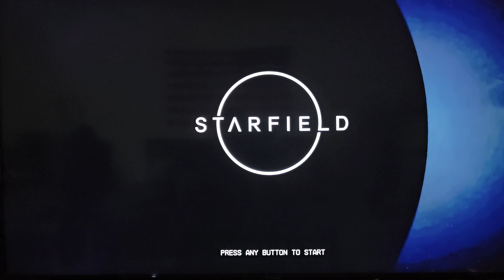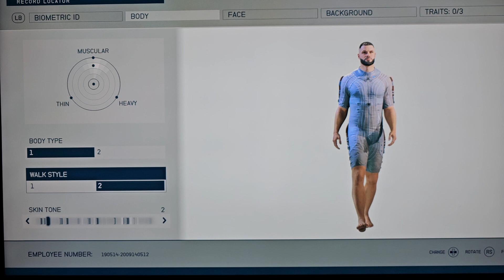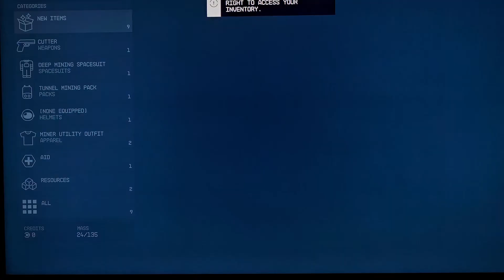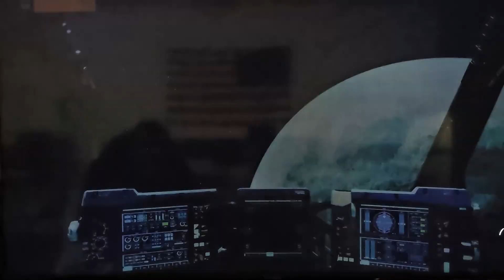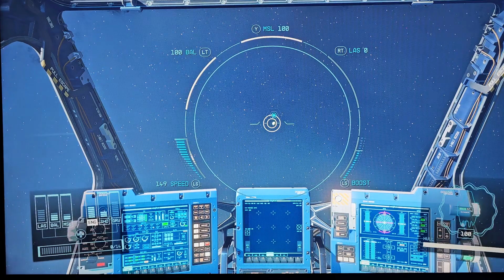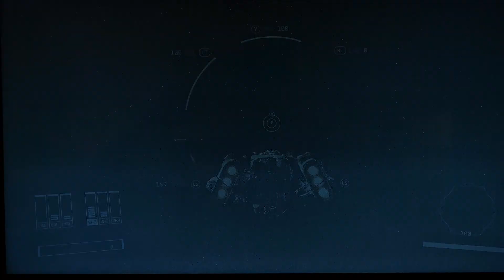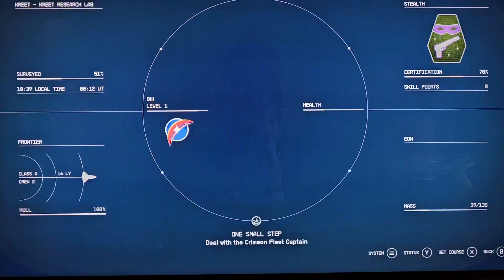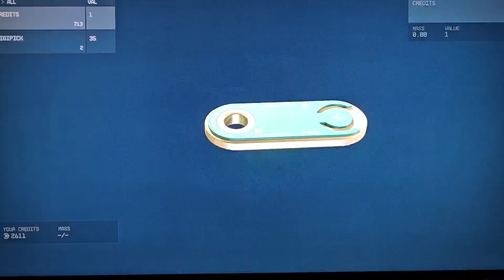STARFIELD game play walk thru part 1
just started some Stanfield let's play